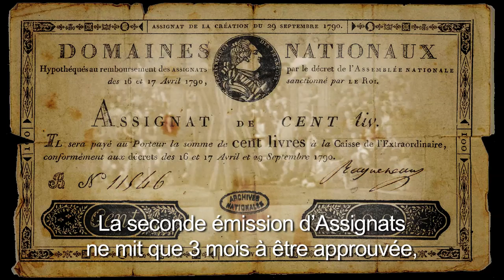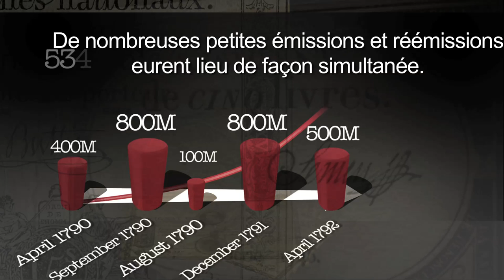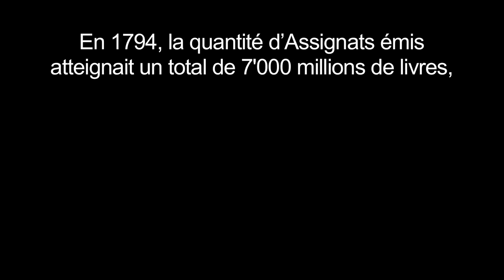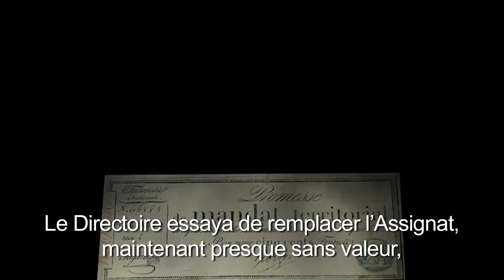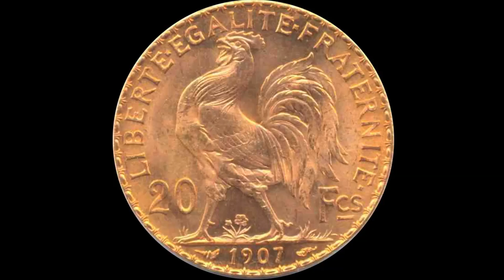Fiat money inflation in France - Part 2: Assignats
Max Keiser, of maxkeiser.com, James Turk, Director of The GoldMoney Foundation and Pierre Jovanovic, jovanovic.com, tell the story of the introduction of Fiat Money to France.

In this episode we look at the use of Fiat Money during the French Revolution and how monetary mismanagement made an already delicate situation even worse, destroying the nation's economy and encouraging political radicalism.

We start with the debates over the issuence of paper money, explaining that the previous experience of John Law made French statesmen like Necker very cautios about fiat currency. The debates over the first issue of assignats were hard fought and lasted a long time, with the first issue of assignats approved by just a handful of votes and with all manner of guarantees to insure that it was "backed" by land and other forms of collateral.

The first issue of assignats had some very positive short term effects, stimulating commerce as paper wealth spread. However, the government took only a few months to spend the money raised and very soon cries were raised for more. This time a new issue was approved by a large majority. We look at how this paper money inflation started to drive prices higher, encouraging the creation of more paper in increasing amounts as the government and its clients became addicted to newly-created money. Rising prices were blamed on all manner of scapegoats in order to divert attention from the real cause: money printing.

As the situation worsened, the worst rose to the top, with Clavière becoming Minister of Finance with the promise to increase printing. Gresham's law started to act in full force, driving good money out of circulation with such force that silver, gold and even copper disappeared from the market. Attempts to put ceilings on prices through the "Law of the Maximum" and to prop up the value of assignats failed, and only succeeded in criminalising most commerce with increasingly harsh penalties -- eventually including death -- for those that sold above established prices or refused to accept payment in worthless government paper. Even the guillotine was not enough backing to ensure the assignat's survival.

Eventually food riots brought down the revolutionary government, and after several interim reactionary governments culminated with Napoleon's military rule. Napoleon brought back the gold standard, which survived until the first World War.

Further reading:

Fiat Money Inflation in France, Andrew Dickson White

Early Speculative Bubbles and Increases in the Supply of Money, Douglas E. French

Reflections on the Revolution in France, Edmund Burke

Assignats And Mandats; A True History, Stephen Devalson Dillaye

What Has Government Done to Our Money?, Murray N. Rothbard